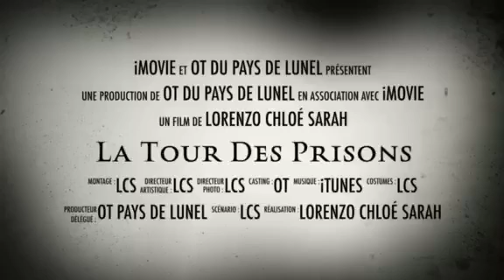La tour des prisons Lunel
Découvrez un lieu insolite au cœur de la vieille ville de Lunel : la Tour des Prisons !
Occupée entre les XIV° et XX° siècle, cette tour médiévale a conservé en ses murs près de 300 graffitis laissés par les prisonniers au fil des siècles.